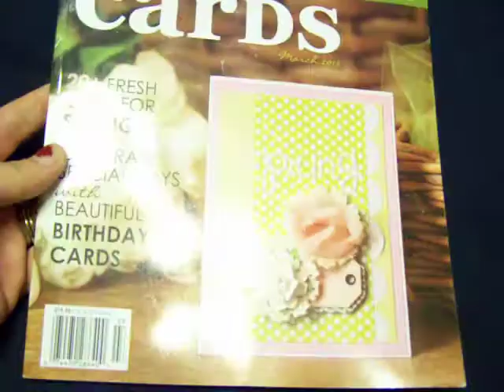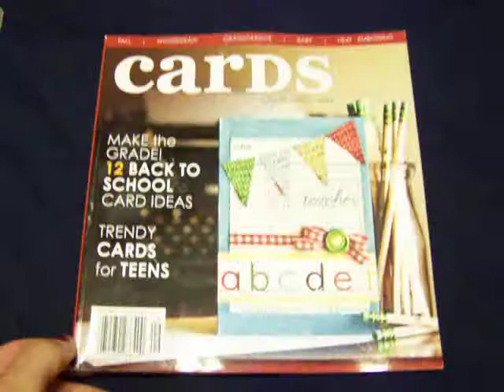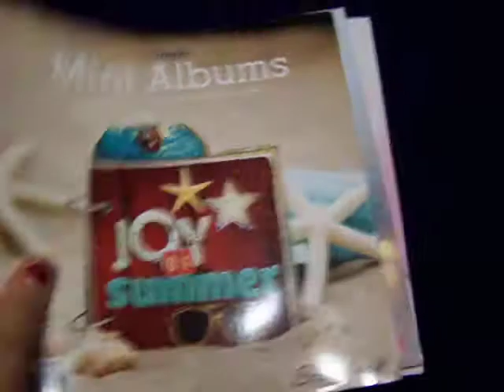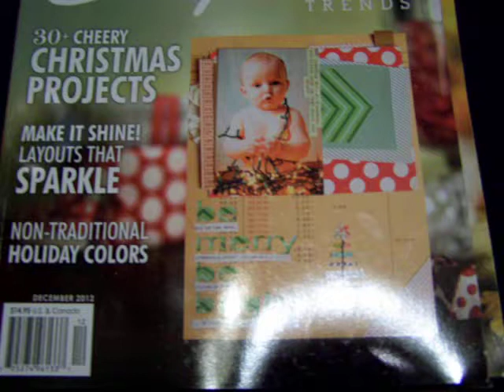My northridge pub order showed up! CARDS, SCRAPBOOK TRENDS, MINI ALBUMS MAGAZINES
hi, HAPPY MAIL TODAY! my Northridge Publishing order that i showed a great deal alert vid on last week (? i think). they sent me another email this week that they are STILL CLEARANCING, so go check it out you may get some really nice mags for .99! or 1.49!!! these normally retail for 17.95 each :) My whole order that you see here (23 magazines) was only $10 shipping.